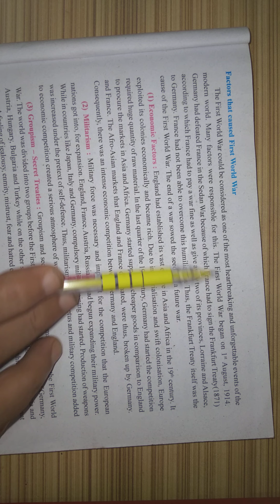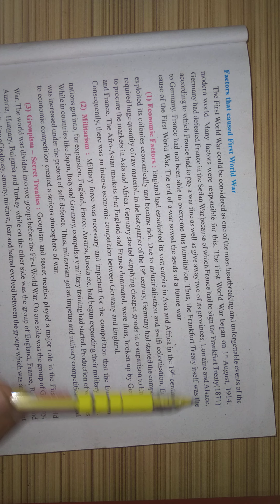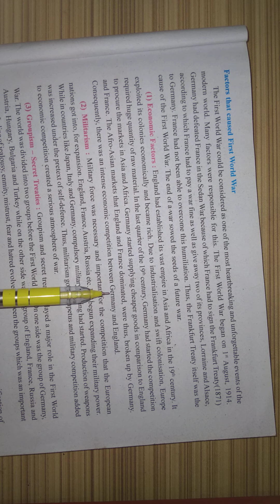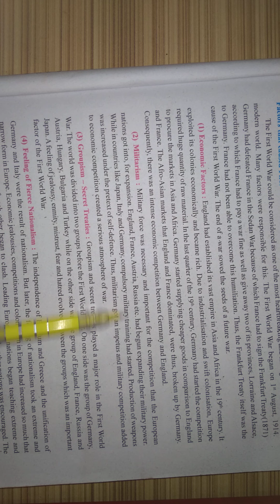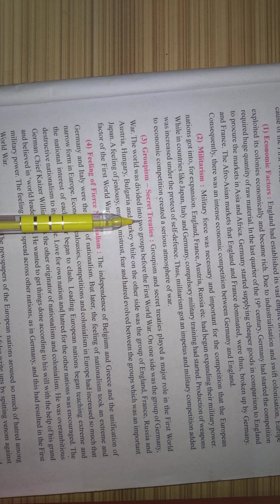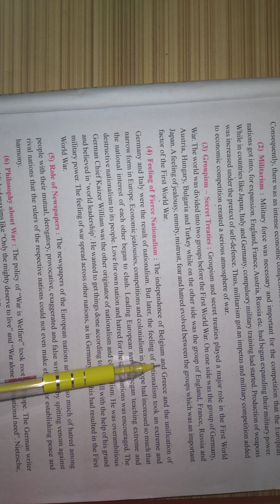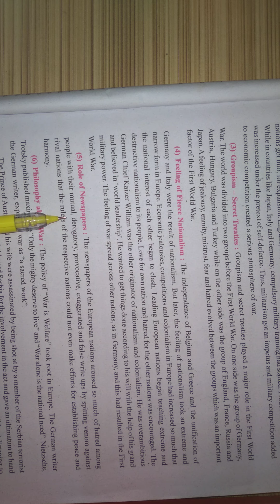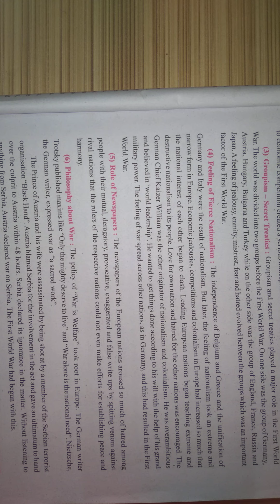GSEB | ENGLISH MEDIUM | STANDARD - 9 | SOCIAL SCIENCE | CHAPTER-2 | FIRST WORLD WAR...( PART-2)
GSEB | ENGLISH MEDIUM | STANDARD - 9 | SOCIAL SCIENCE | CHAPTER-2 | FIRST WORLD WAR AND RUSSIAN REVOLUATION ( PART-2)